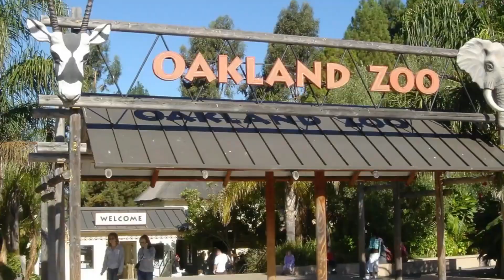Rescuers Are Nursing Orphaned Mountain Lion Cub Saved From Wildfire Back To Health